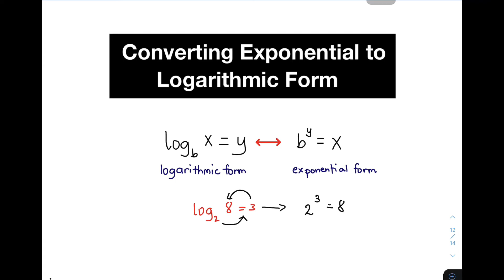How to Convert Exponential to Logarithmic Form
This video will demonstrate how to rewrite exponential equations to its equivalent logarithmic form.
You can also watch the video:
Converting Logarithmic to Exponential Form